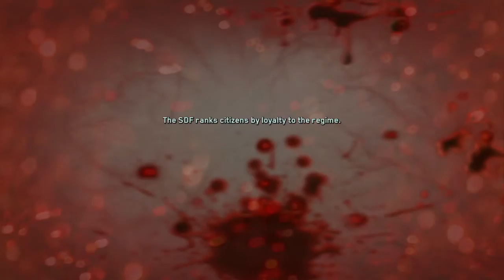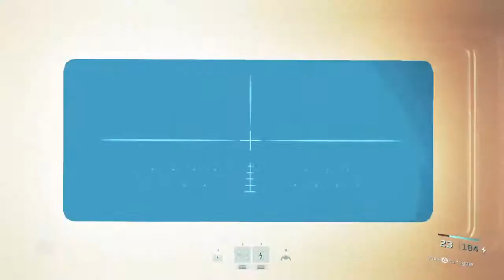Call of Duty Infinite Warfare part 9 | KILLING KOTCH